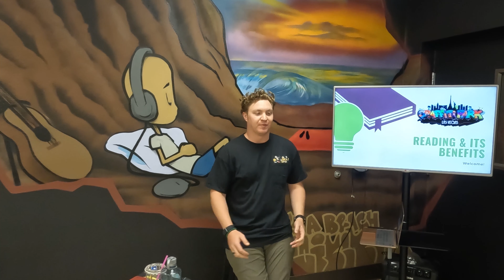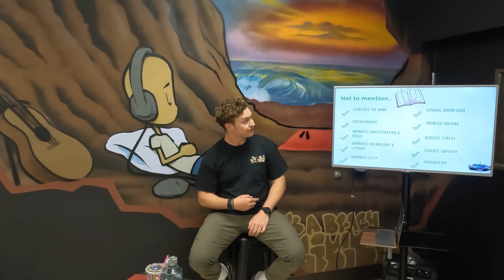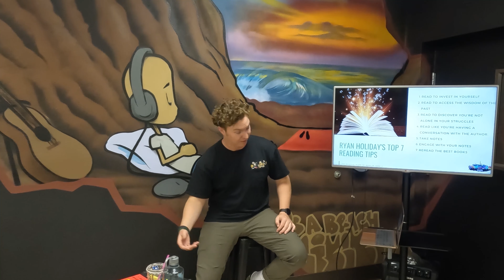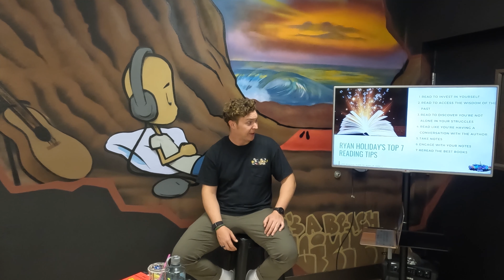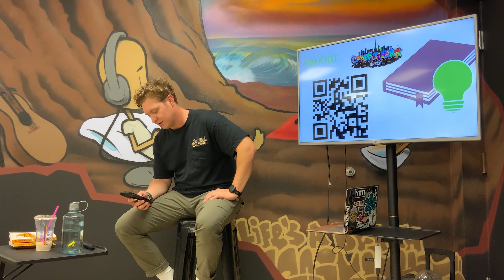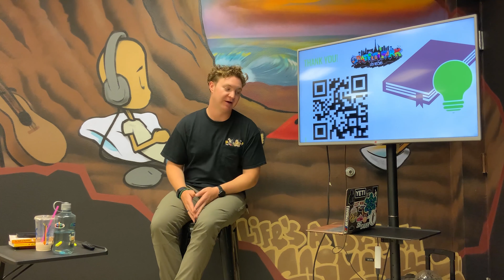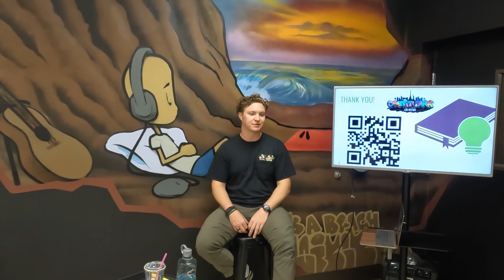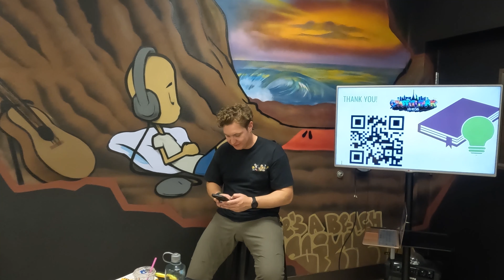The importance of READING as an ARTIST - at the Ocho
Are you an artist looking to take yourself to the next level? In this class, our co-founder Daniel Maloney goes over the benefits of reading, some of his favorite books, tips for reading more, & how reading daily will make you a better artist. This is relevant for any artist that would like to take their mental and spiritual journey to the next level.

0:00 Intro
0:30 Opening Remarks